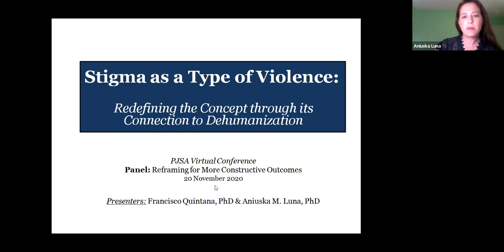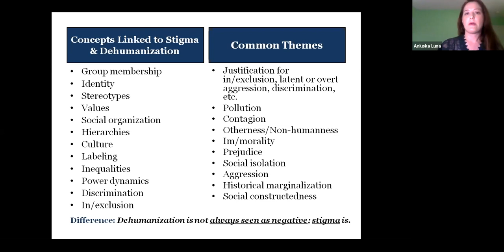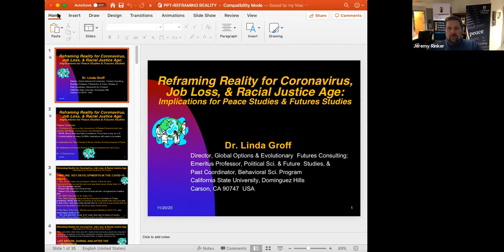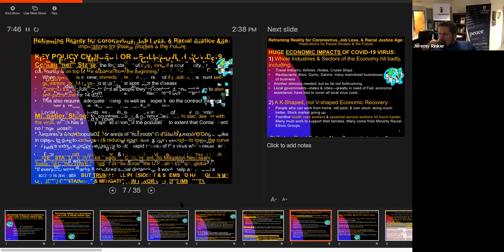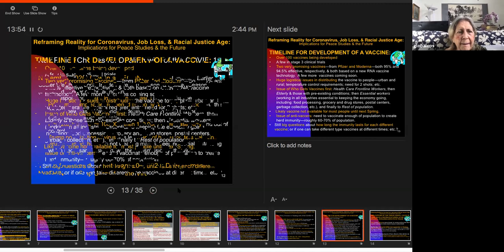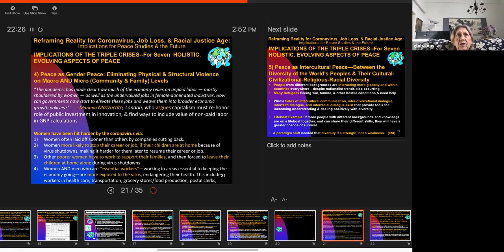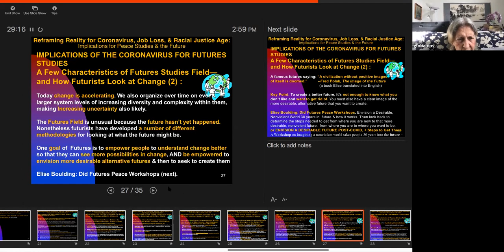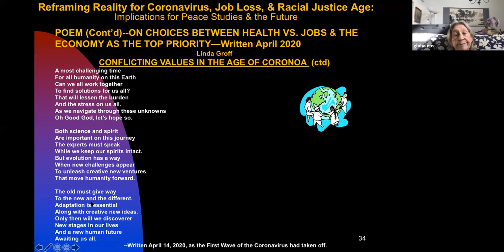PJSA2020 - "Reframing for More Constructive Outcomes” panel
Friday, November 20th | 11:00-12:30 PM Pacific | 2:00-3:30 PM Eastern

Panel: “Reframing for More Constructive Outcomes” (Facilitated by Jeremy Rinker)

- “Reframing Reality for the Coronavirus, Job Loss & Needed Racial Justice Age: Implications for Peace Studies and Different Aspects of Peace,” Linda Groff (California State University)

- “Stigma as a Type of Violence,” Aniuska Luna (Citrus Health Network)